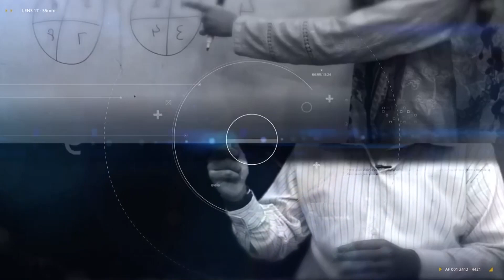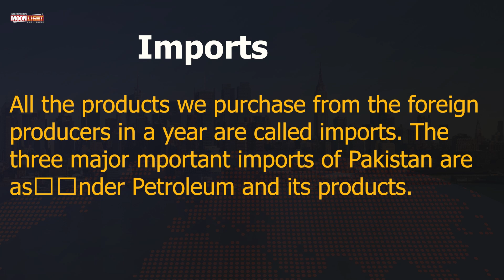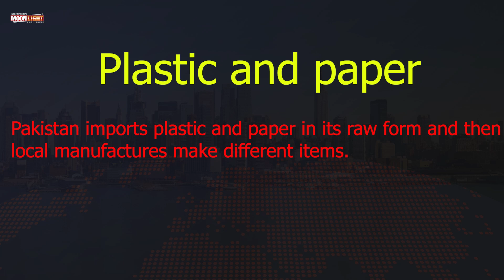𝐄𝐜𝐨𝐧𝐨𝐦𝐢𝐜𝐬 𝐭𝐡𝐞 𝐂𝐡𝐨𝐢𝐜𝐞𝐬 𝐰𝐞 𝐌𝐚𝐤𝐞 (Social Studies 4 Unit 2 Topic 6)